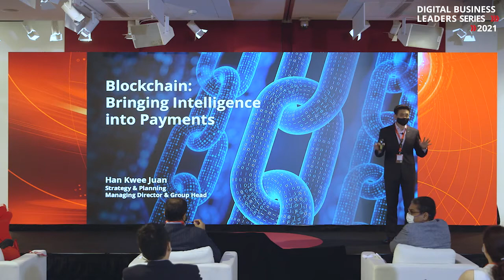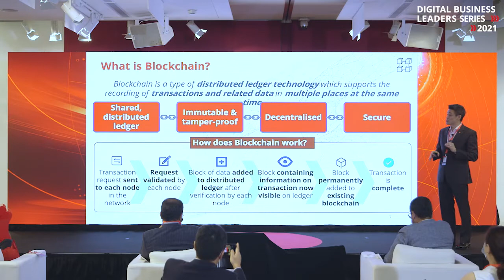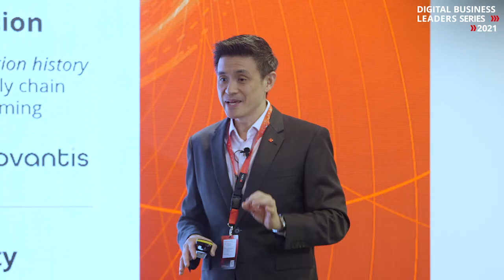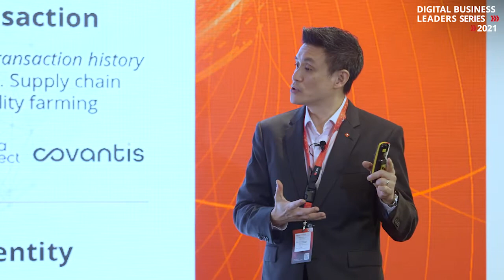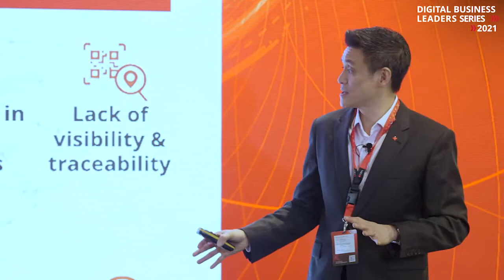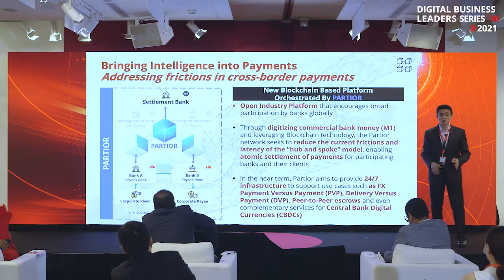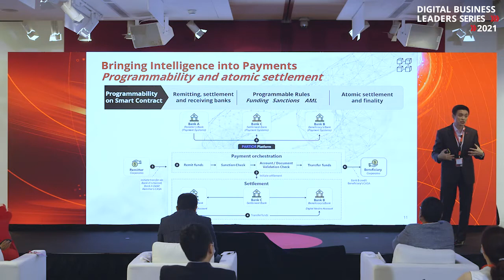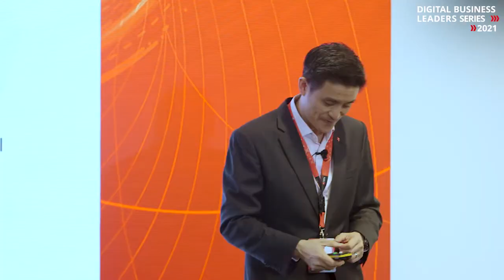DBS Digital Business Leaders Series – Blockchain: Bringing Intelligence into Payments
DBS’ Digital Business Leaders Series 2021, themed “Back to the Future”, featured the most influential technology developments currently reshaping the way we live, work, and bank. We examined the implications of the growing use of blockchain for digital payments and increased interest in cryptocurrencies and STOs as investment assets.

Han Kwee Juan, Group Head of Strategy & Planning at DBS, shares more at DBS Digital Business Leaders Series, as he discusses how blockchain could revolutionise payments.